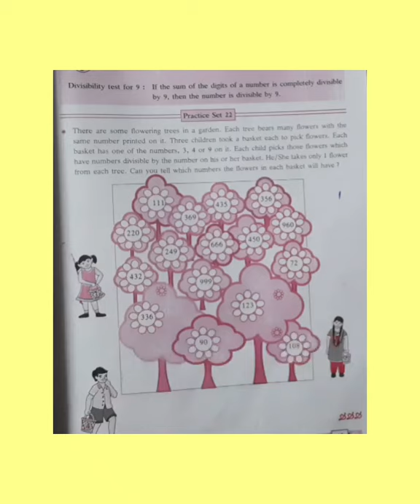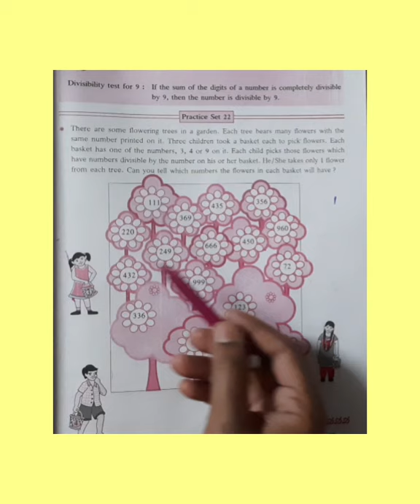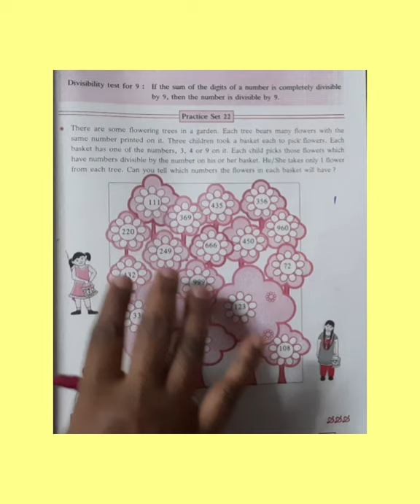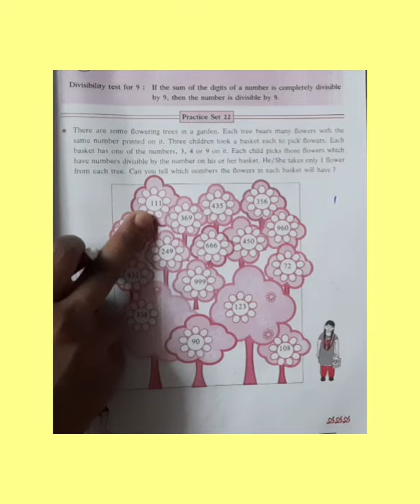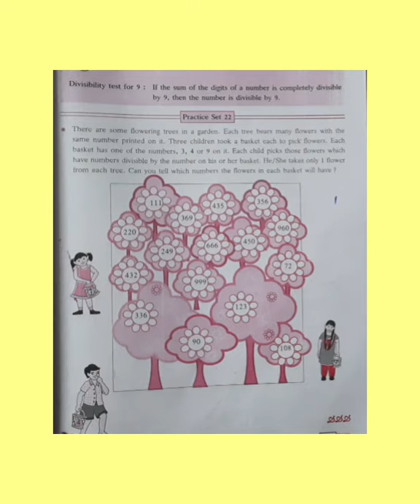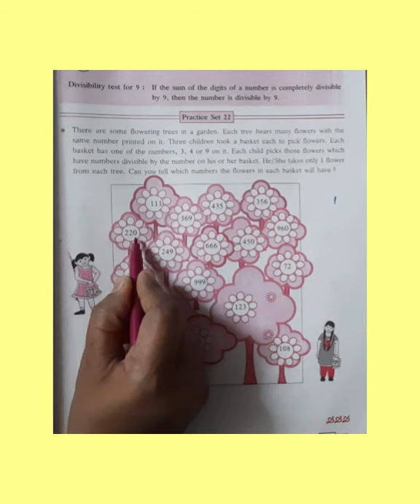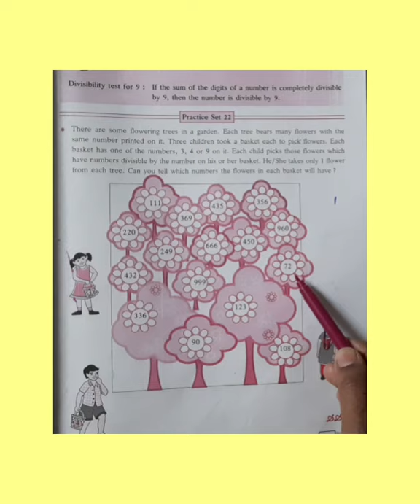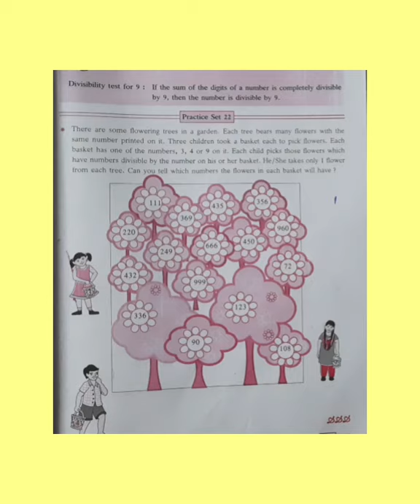std -6 maths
practice set -22 &Divisibility test -9